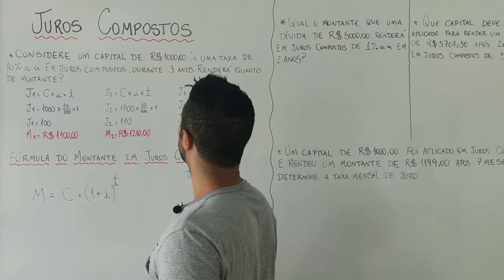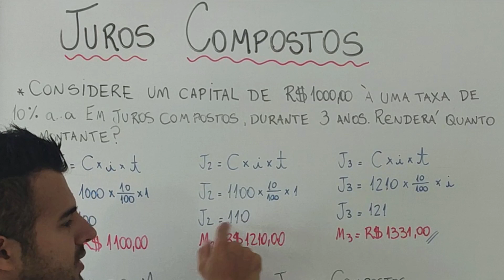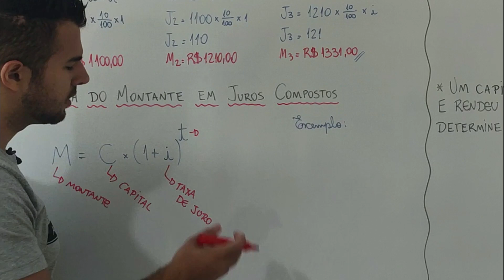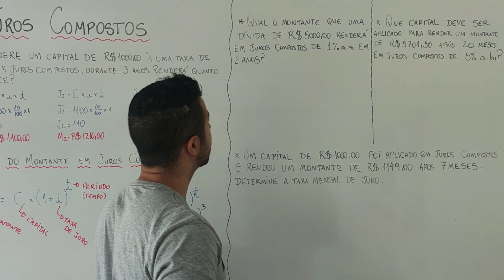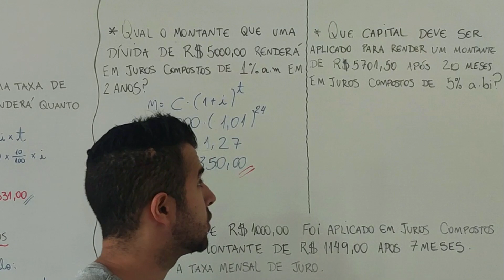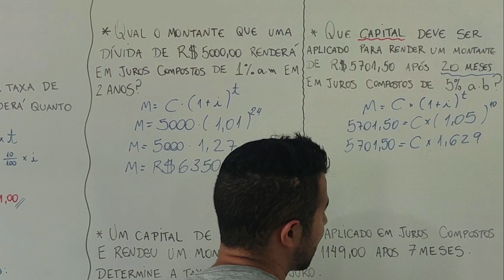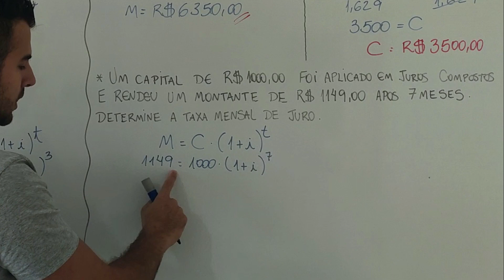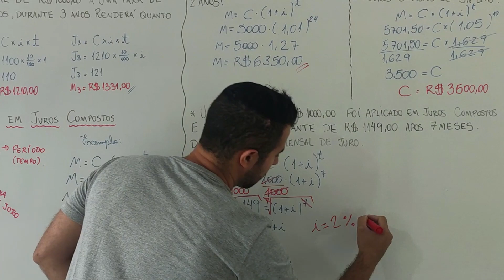JURO COMPOSTO | Como calcular o montante, capital e taxa de juros em Juros Compostos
Nesta aula de matemática financeira, você vai aprender tudo sobre juros compostos e como calcular o montante, capital e taxa de juros. Vamos explorar os conceitos fundamentais de juros compostos, incluindo a fórmula de cálculo. Além disso, vamos discutir como encontrar a taxa de juros, o valor futuro e o valor presente de um investimento. Com exemplos práticos e explicações claras.

Para compreender essa aula seria interessante compreender os juros simples e porcentagem. Segue aí!

Capítulos.
00:00 Introdução
00:30 O que é juro composto com exemplo
03:38 Fórmula para o Montante em Juros Compostos
04:51 Calculando o Montante I
07:37 Calculando o Montante II
09:34 Encontrando o Capital
12:33 Encontrando a taxa de juro

Outras tags.
juros compostos, montante, capital, taxa de juros, fórmula de cálculo, juros anuais, períodos de capitalização, investimentos, matemática financeira, educação financeira, cálculo financeiro, cálculo de juros, finanças pessoais, rendimentos.